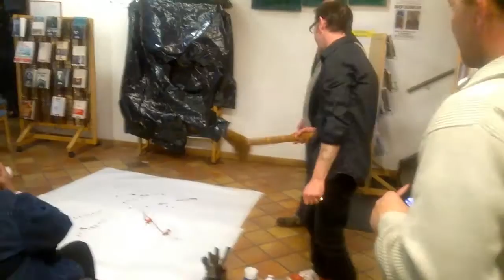Performance d'artistes peintres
Performance réalisée par les artistes peintres Didier Caudrelier et Ludovic Belleval